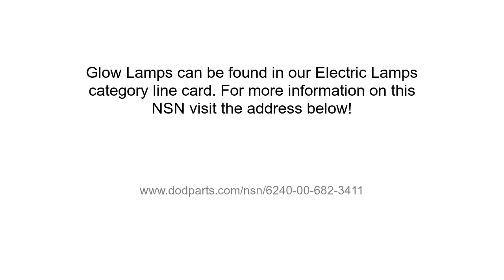NSN 6240-00-682-3411 Glow Lamp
NSN: 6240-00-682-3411 a Glow Lamp. Part Number: 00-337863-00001. This product can be located in our Electric Lamps section on our